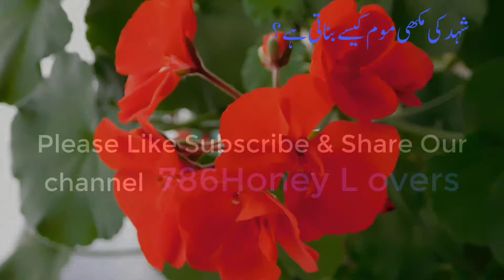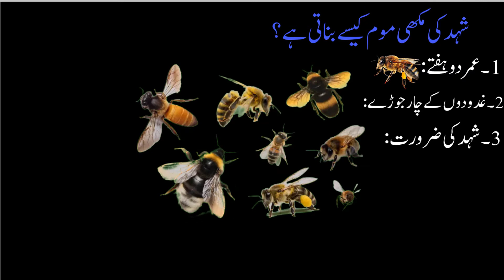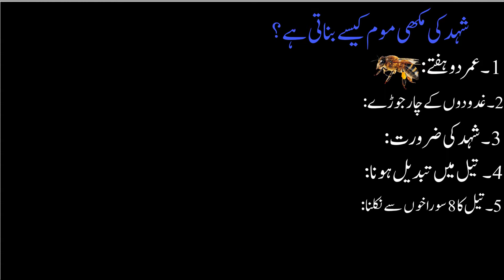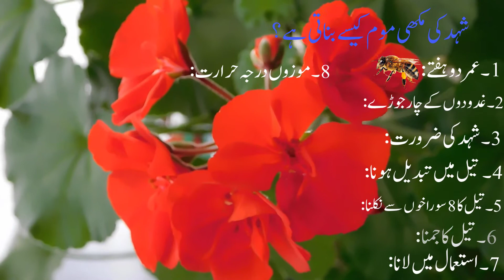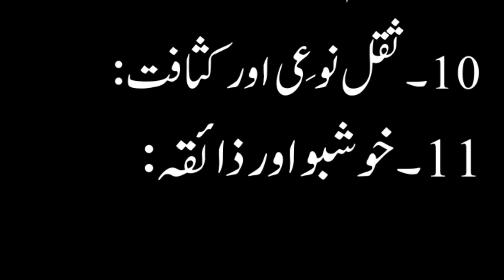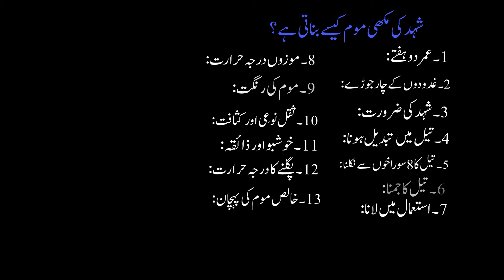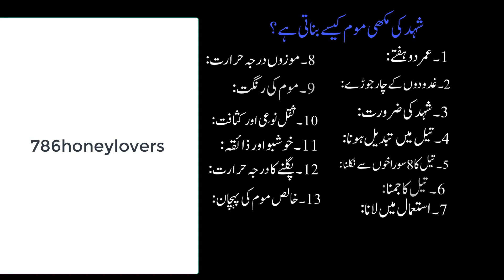How honey bees produce Wax شہد کی مکھیاں موم کیسے بناتی ہیں ۔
اس وڈیو میں آپ جان سکیں گے کہ شہد کی مکھیاں موم کیسے پیدا کرتی ہیں ۔
786honeylovers